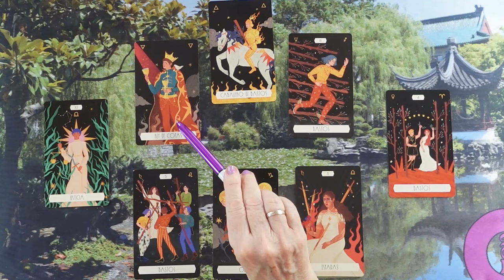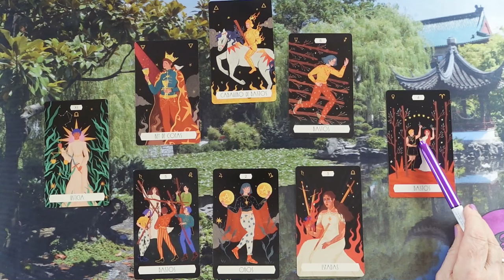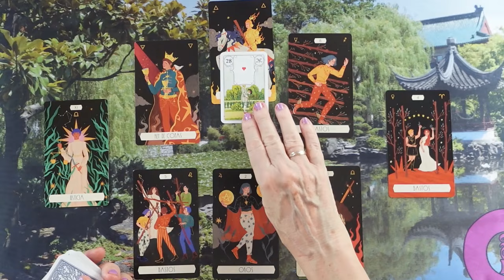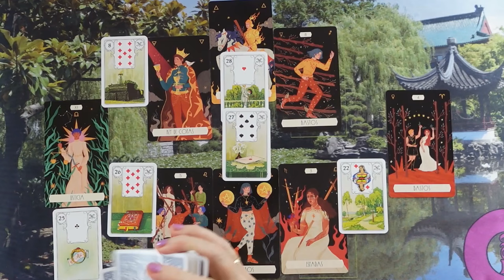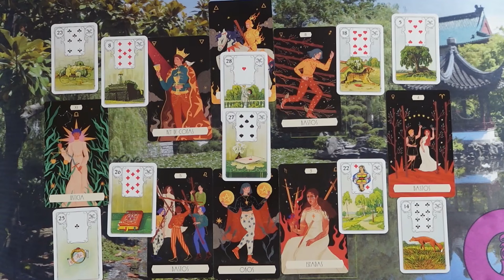ORAKEL a szerelmi kapcsolatodra ❤Jóslás